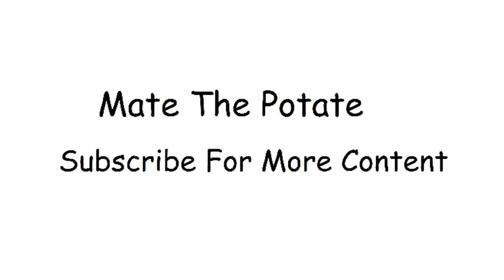A Robot Pillow That Makes Sure I Never Sleep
This was super loud and I hate this so much